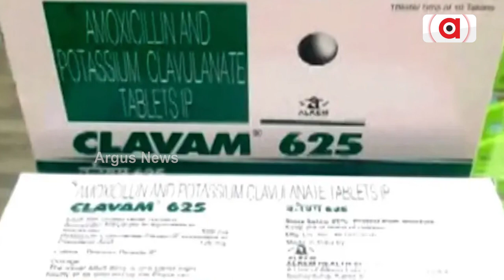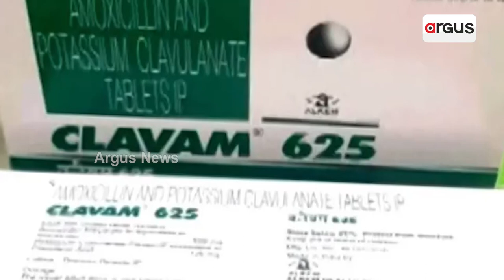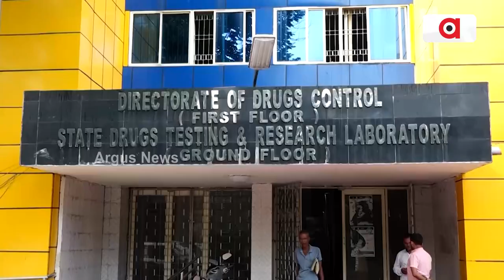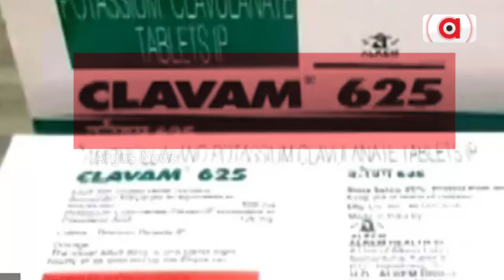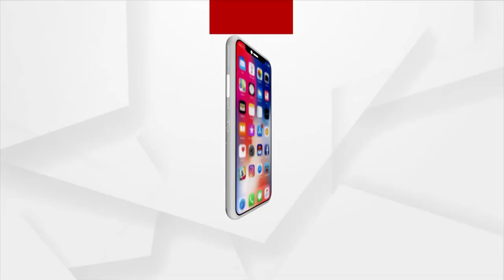ଓଡ଼ିଶାକୁ ନୟାନ୍ତ କଲାଣି ନକଲି ମେଡିସିନ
ନକଲି ମେଡିସିନ ବେପାରୀଙ୍କ ଭୂସ୍ବର୍ଗ ପାଲଟିଲାଣି କି ଓଡ଼ିଶା ?
ନକଲି ମେଡିସିନର ଗୋଲକଧନ୍ଦାରେ ଅସ୍ତବ୍ୟସ୍ତ, ଅଣନିଶ୍ବାସୀ ଓଡ଼ିଶା । ପ୍ରଥମେ ଟେଲମା-୪୦ର ଚେର ଏଯାଏଁ ମିଳୁ ନଥିବା ବେଳେ ଏବେ ଆଉ ଏକ ନକଲି ଔଷଧ କ୍ଲାଭାମ-୬୨୫ ଧରାପଡ଼ିଛି । ଯାହାକୁ ନେଇ ସାରା ରାଜ୍ୟରେ ଆରମ୍ଭ ହଇଚଇ ।  ଏବେ ପ୍ରଶ୍ନ ଲାଭ ଲୋଭରେ ଲୋକଙ୍କ ଜୀବନ ସହ ଖେଳାଯାଉଛି କି ଖେଳ ?